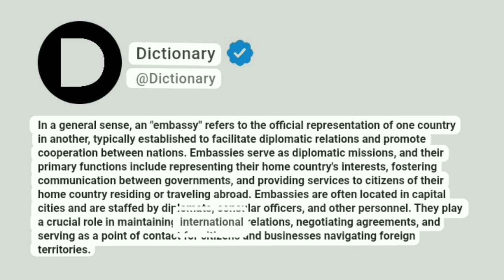Embassy Meaning In English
In a general sense, an "embassy" refers to the official representation of one country in another, typically established to facilitate diplomatic relations and promote cooperation between nations. Embassies serve as diplomatic missions, and their primary functions include representing their home country's interests, fostering communication between governments, and providing services to citizens of their home country residing or traveling abroad. Embassies are often located in capital cities and are staffed by diplomats, consular officers, and other personnel.